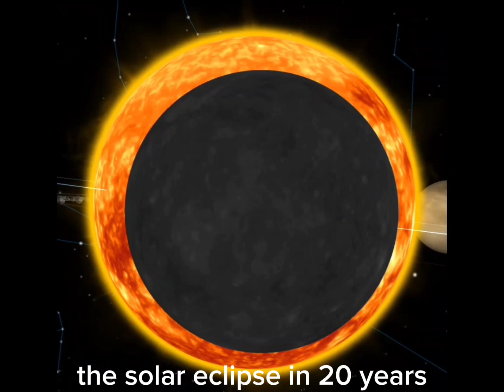solar eclipse in the future